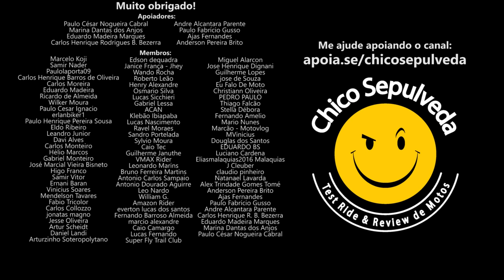TOP Motos para o povão